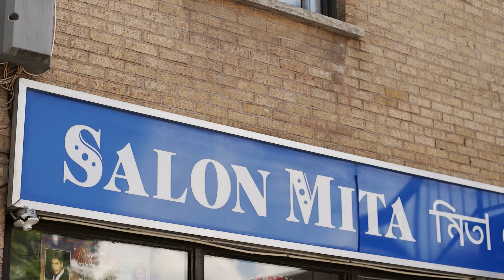Salon Mita TV Spot